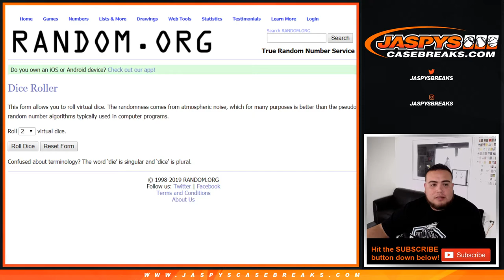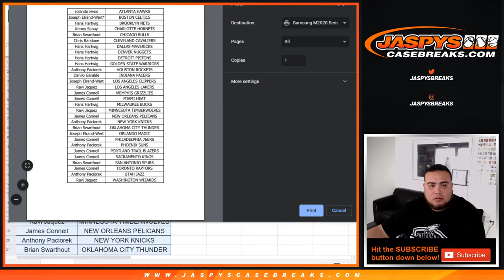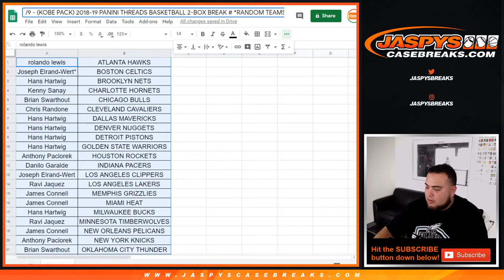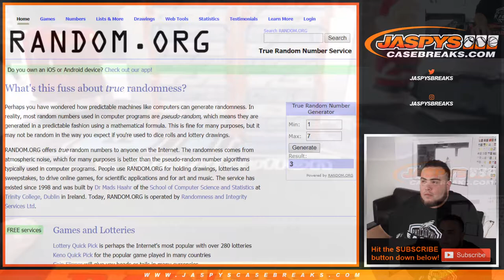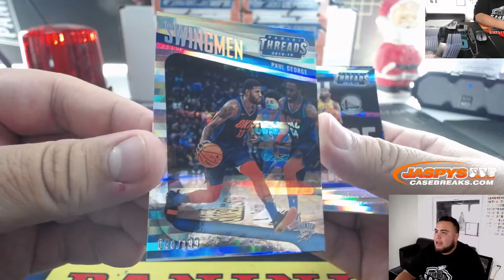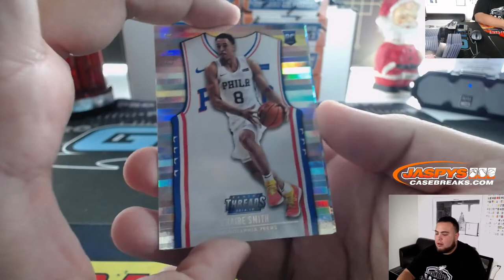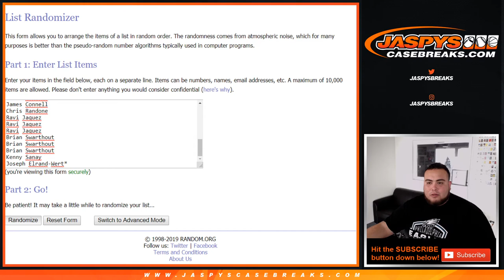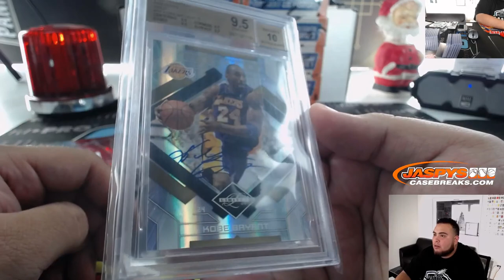MON. 12/9 - (KOBE PACK) 2018-19 PANINI THREADS BASKETBALL 2-BOX BREAK #4 *RANDOM TEAMS*